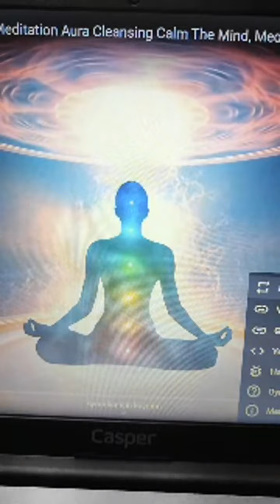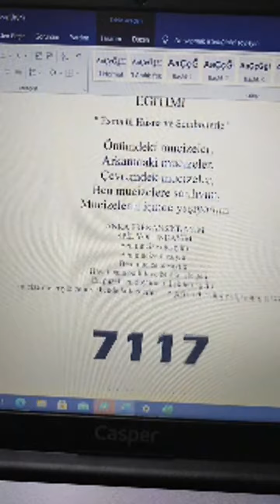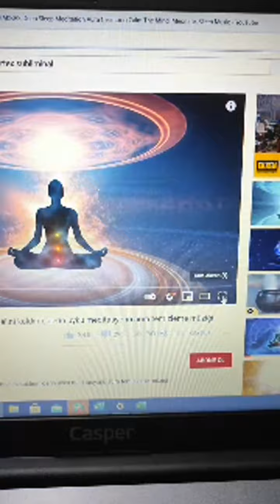Aura ( Altın Enerjisi Kodlaması) 7117 Murat Başaran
Aura ( Altın Enerjisi Kodlaması) 7117

DUYURULAR

🌟23 Mart Salı saat 22:00 Canlı yayın ( aura beden aktivasyonu 2 )

🌟 3 Nisan Yeniden doğuş kayıtları alınmaya başladı ( eğitim son günü toplu çalışmada tek tek isim kodlanacaktir.) tel altta

🌟8/9/10/11 Nisan spil Kamp çalışması vardır
Bu kampa dilerseniz 1 gün dilerseniz 2 günlük programa dahil olabilirsiniz. ( Konaklama dahil )

Anka duamız ve rituelimuz ve ses kaydımız her sabah düzenli olarak okunacak ve frekansımız yükselecek

Frekansa girenler işaretiyle karşılaşacak ve bir kuş tüyü ile karşılaşacaklardır.

Kuş tüyünü görünce
BEN MUCİZE ÖTESİYİM diyerek o anı mühürle ( KODLANDİM MÜHÜRLENDİM )

🦅 ANKA DUASI 🦅

Ol deyince olduran Rabbim
Denizleri ikiye bölen Rabbim
Firavunu dize getiren Rabbim
Gönüllere huzur veren Rabbim
Sesimizi duyan Rabbim
Ankalara mucizeleri gösteren

Rabbim Ya Vedud ya Cami ile sevgiyi coşkuyu bize ve tüm sevdiklerimize yaşat ya Rabbim

💜 MUCİZE ÖTESİYİM 💜

Ben mucize ötesiyim
Ben Durdurulamazım
Ben Başaranım
Ben Değerliyim
Ben Yıldızım
Ben Yaşayanım
Ben güçlüyüm
Ben şanslıyım
Ben Sağlıklıyım
Ben fitim
Ben Parayım
Ben Ankayım

Hayat bana mucizelerle gelir.
Bolluk bereketle gelir,
en güzel en doyurucu ilişkilerle gelir, kalbim sevgiye açılır,
Bende fark ederim detayları görürüm.
SEVGİYLE TEBESSÜMLE ALIR KABUL EDERİM.

💜 MUCİZE BENİM BEN 💜

Önümde Mucizeler.
Arkamda mucizeler
Çevremde Mucizeler
Ben mucizelere sarılıyım
Mucizeler içerisinde yaşıyorum
7117 kapısında
Anka frekansındayım
Küllerinden heran yeniden dogarım.
Spil yolundayım.
7 ( Yedi kapısından içeri girenim)
1 ( Ben elifim, elif gibi dikim)
1 ( Niyetini alanım, olacağından emin OLanım )
7 ( Anka frekansında, yedi dağı aşanım)

KODLANDIM

Mucizemiz Bol olsun Daim olsun.